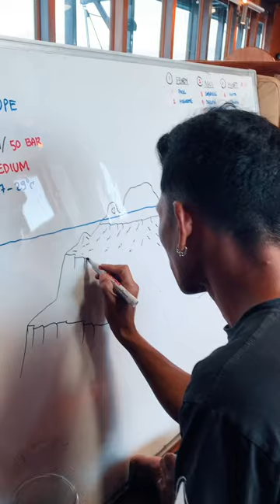The Art Behind The Briefing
Ever wonder who drew the mesmerizing dive map before diving? yep, it is our experienced diveguide. Other than their exceptional diving skill, they apparently have an artistic side as well. Just look at those dive briefing maps, they transform ordinary divesite maps into mesmerizing underwater artworks, complete with intricate terrain and the captivating seacreatures that inhabit them. Each stroke of their brush, or should we say markers, captures the essence of the deep blue world we are about to explore.

The dive briefing transforms into a tale woven with visual artistry, and as we descend, we carry with us not only the knowledge of the dive site but the wonder of an artist's heart that paints the ocean with imagination and expertise.

But here’s the fun part – you’re welcome to draw your own visualization of the dive site that we’re going to explore. Who knows if it turns out to open your hidden artistic self? Join our dive trip now and let us share the fun moment together. Enquire with us for your spot today!

🌐 Trip.LaGaligoLiveaboard.com (Schedule & Rates)